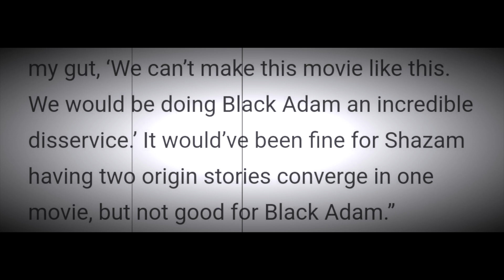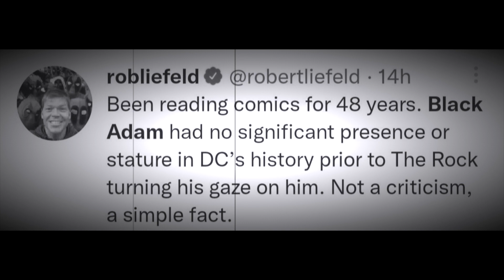NOBODY CARES ABOUT BLACK ADAM (THE ROCK EXPOSES HIS EGO) | REEL SHIFT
My reaction to The Rock saying Black Adam being in Shazam would be a disservice to the character and how he should also be the future of the DCEU.